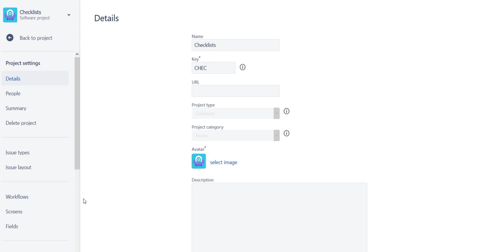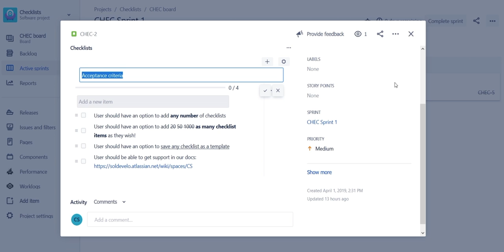Multiple Checklists for Jira - blocking Jira issue transition when not all checklist items are done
Organize work like never before!

Create a Jira checklist with the Multiple Checklists for Jira and let your daily work be organized and simplified thanks to one plugin!

Now, Jira checklists, task and to do lists in Jira allow you to stay clear on what still needs to be done.

With our tool for checklists and to-do lists you can:

    - Add many separate checklists in each issue.
    - Track progress in each checklist thanks to the dedicated progress bar.
    - Reordering checklist items easily.
    - Tracking who completed checklist items.
    - Save existing checklists as templates.
    - Reuse previously created templates by uploading them to other issues.
    - Automatically add templates to certain types of issues in projects.